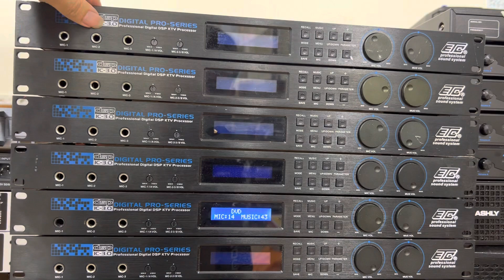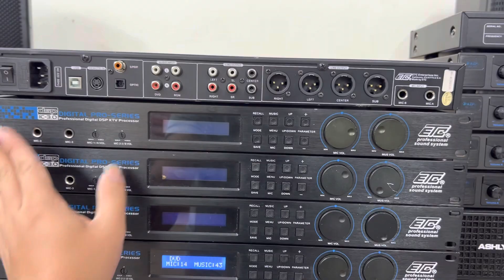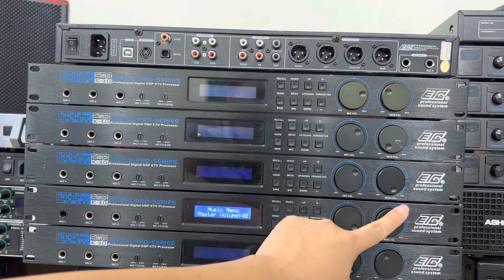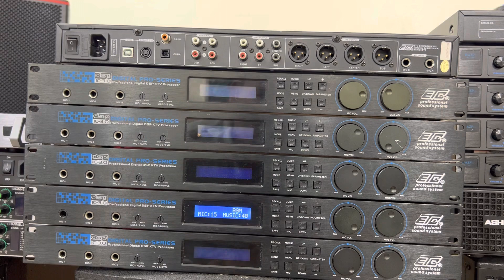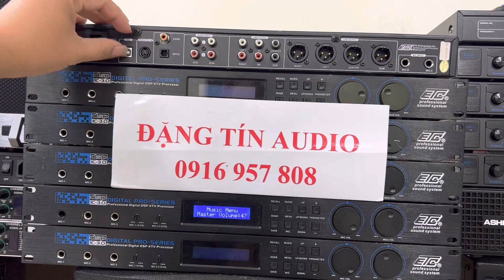Vang Số Bãi Mỹ USA ETC3.0 Đời Cao, Vang Cổng Quang Lh 0916957808